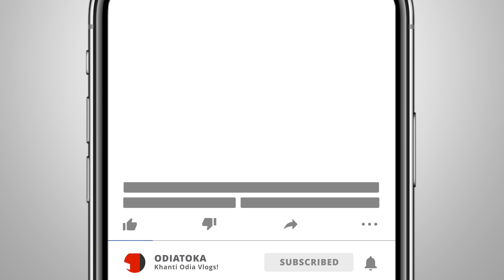BMW R18 UNBOXING - 1800cc MOTORCYCLE 🤩